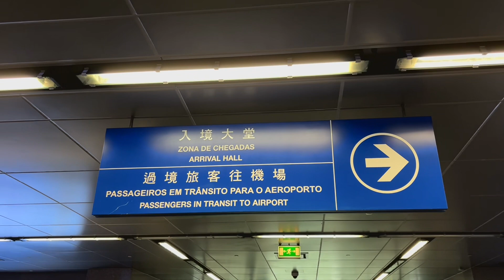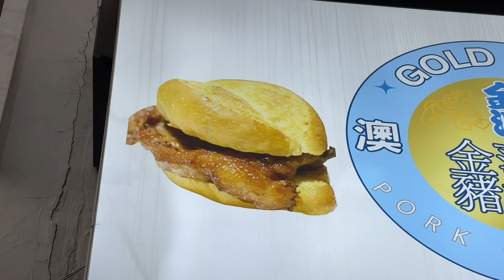¡Conoce LAS VEGAS (de Asia)!